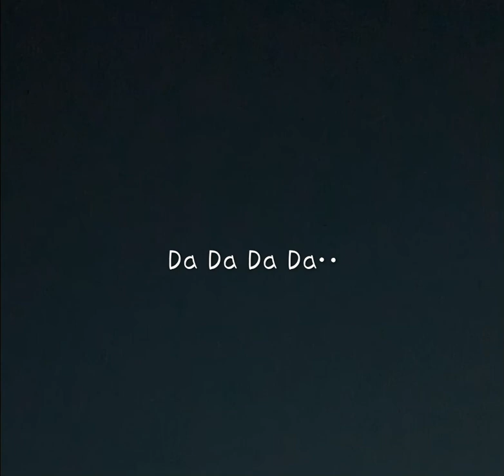マンホール/泉川そら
「ずっと‥もっと‥  」カップリング曲

動画投稿初心者です！
拙い動画ですみません😭

背景とか暗いですが、
歌詞の文字入れに愛を込めてます！w

イズミカワソラさん
漢字時代も名曲揃いです✨